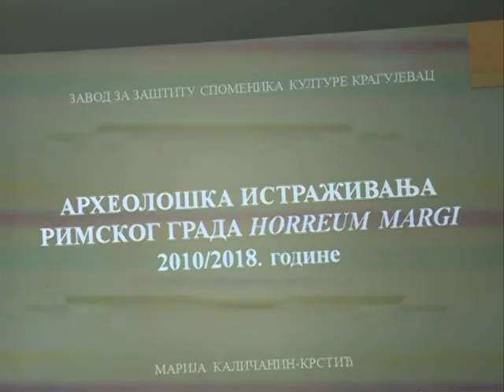Info - Tribina Horeum Margi u Ćupriji - (TV KCN 18.05.2019)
U Muzeju ,,Horeum Margi Ravno“ u Ćupriji održana je tribina na temu ,,Horeum Margi centar antičkog Pomoravlja“ na kojoj su govorili predstavnici Zavoda za zaštitu spomenika kulture iz Kragujevca.
novinar: Jelena Lukić
snimatelj: Toplica Antić
montaža: Vesna Dobrosavljević Đukanović
proizvodnja: Kopernikus RTV Jagodina